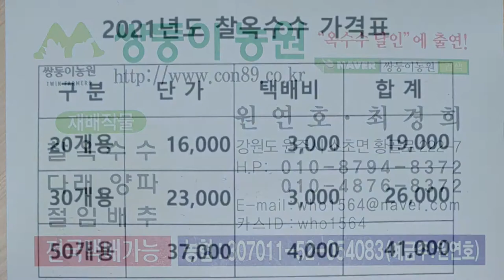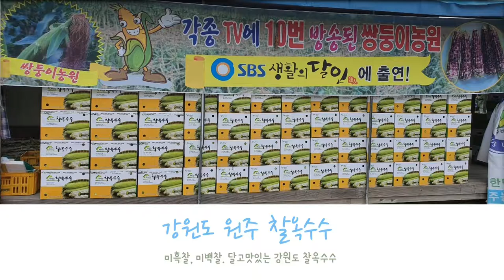원주쌍둥이농원 미흑찰옥수수전문 강원도찰옥수수 옥수수달인입니다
강원도 찰옥수수  원주쌍둥이농원 미흑찰
미백찰 강원도 찰옥수수 는 물만 넣고 삶아도 달달하고 찰져요~^ 옥수수 생활의달인 출연자

본래 생옥수수는 먹어도 탈 안나요~^
생옥수수맛 달큰하고 향기롭답니다

강원도 원주시 소초면 쌍둥이농원 찰옥수수